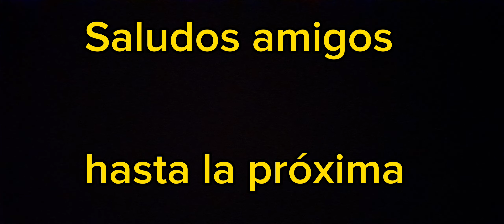PESCANDO EN LA ISLA, LOS INVITO A VER LO QUE SALIOO🎣🎣 " NUEVO LUGAR ", SURUBI A LA PARRILLA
Hola amigos, el lugar de la pesca fue al frente de los toneleros, acá les dejo el número del lanchero 💪💪 ( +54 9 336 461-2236 )